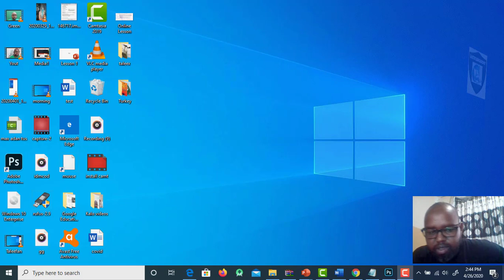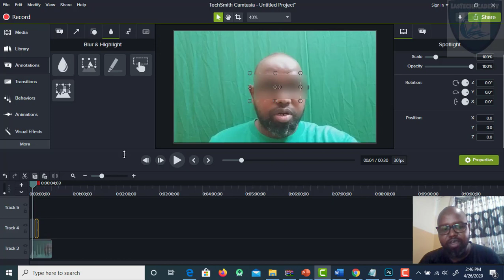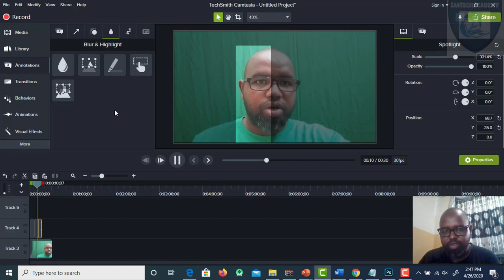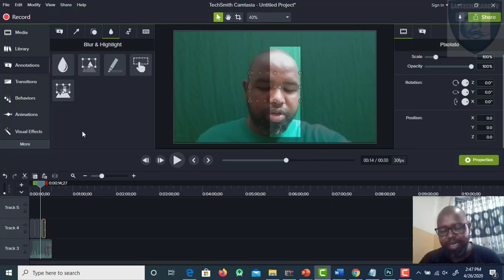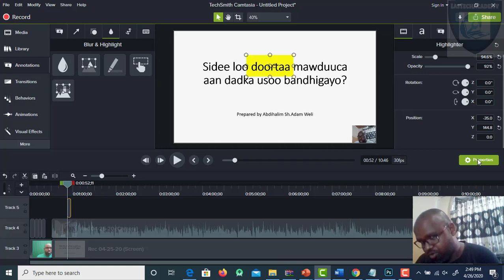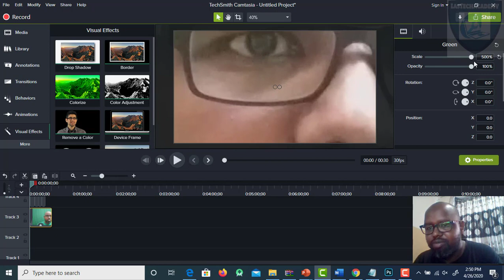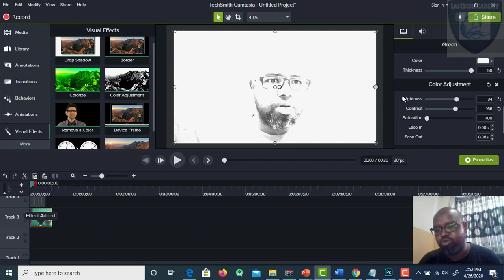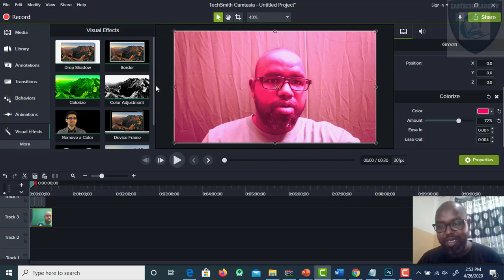Lesson 9: Camtasia Studio (Hotspot, Highlight, pixelate, Blur and more)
Waa cashar faaiido badan oo kaa caawinaya in aad farsamooyin badan u istuicmaasho Camtasia Studio.